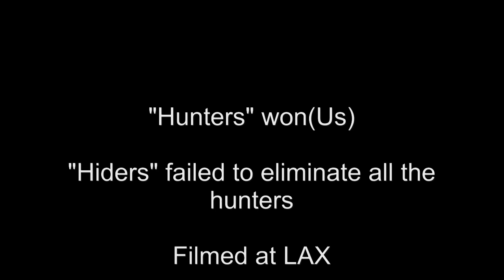September 29 2013 Convex GoPro HD Hide and Go Kill at LAX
Interesting game where we sent waves of 3 people every 30 seconds to find 3 people.. It worked out pretty well